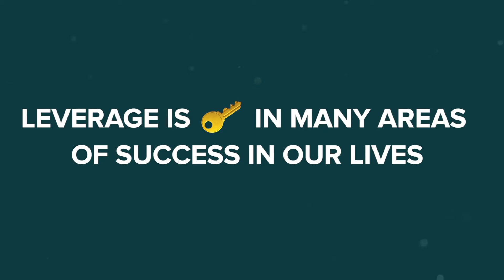What is Leverage in the Real Estate World? | Leverage Explained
*The contents of this video should not be considered professional financial advice.
Please consult a financial professional before implementing any of the strategies described in this video.